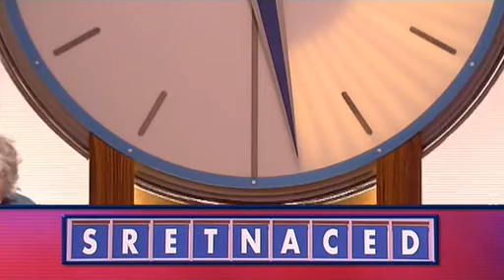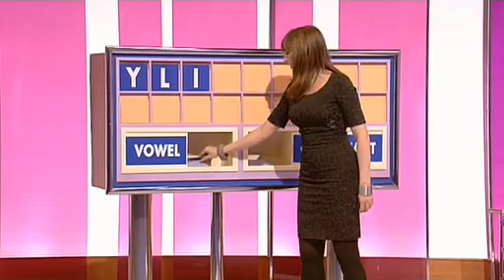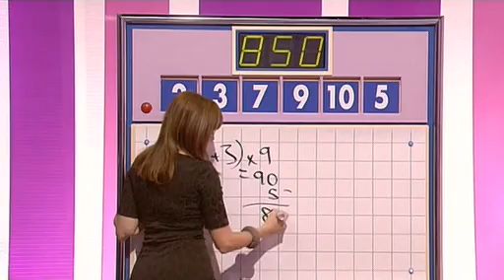Countdown - Series 58, Match 15 (22-01-08), Part 3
Match 15 of series 58, between Marjorie Hillman (reigning champion with 1 win, from Creekmore in Dorset), against Aidan Wheatley (from Runcorn in Cheshire).